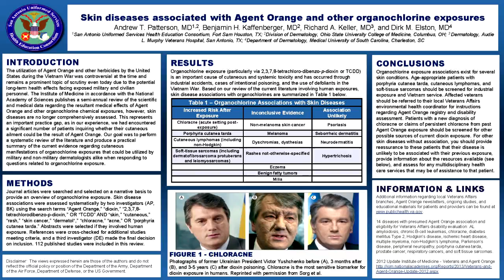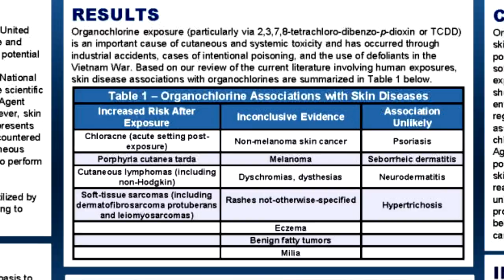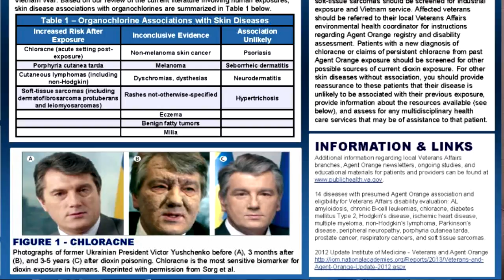AAD 2016 - Skin diseases associated with organochlorine exposures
Andrew T. Patterson, MD sits down with Dermatology Times Editorial Advisor, Elaine Siegfried, MD to discuss his 2016 AAD poster, “Skin diseases associated with Agent Orange and other organochlorine exposures.”